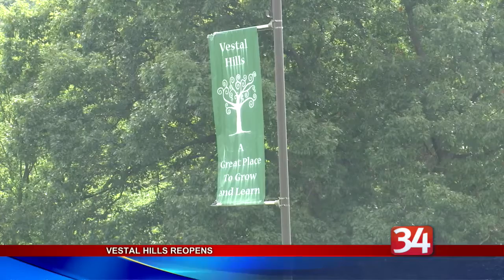Vestal Hills Reopens